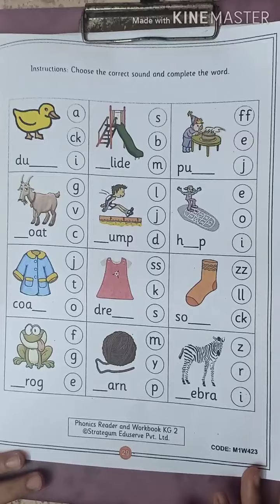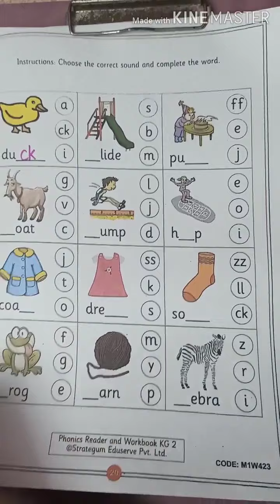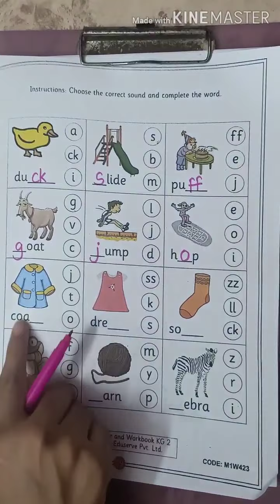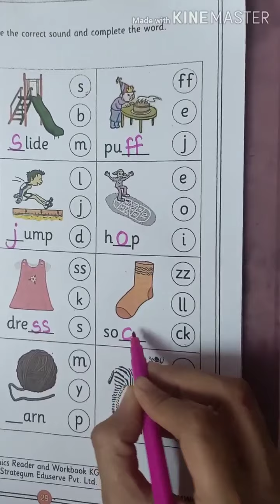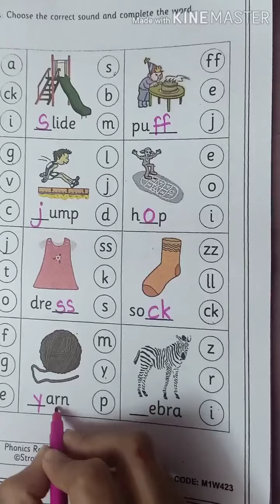KG 2 Phonics Reader and Workbook Term I Page no 29 by Pooja Miss